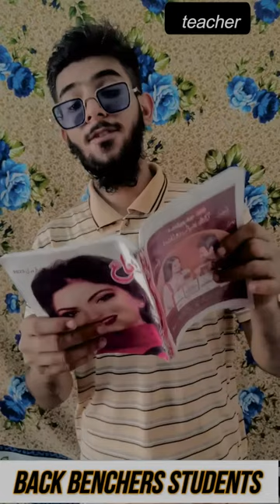Back Benchers Student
The actions and behaviors depicted in the video are not representative of law enforcement officers and should not be emulated. The video is not intended to glorify or condone any illegal or dangerous activities.